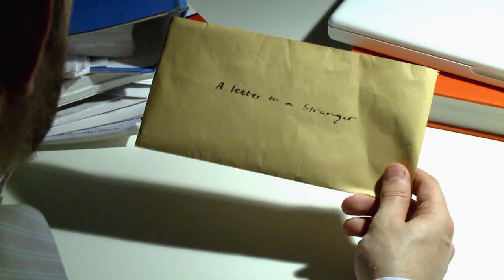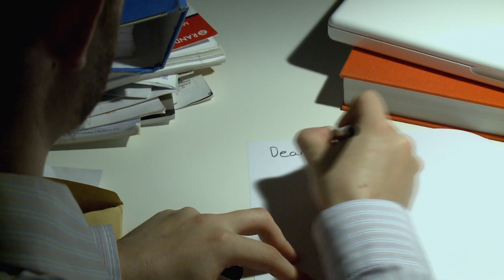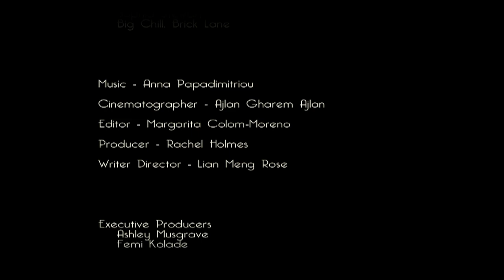Letters - Certificate filmmakers short film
Letters - The short film created by one of the 2012 1 month intensive filmmaking certificate students.